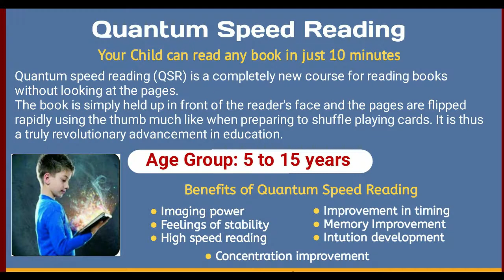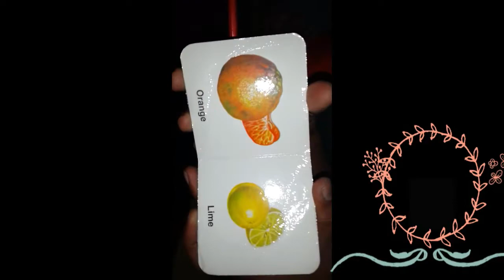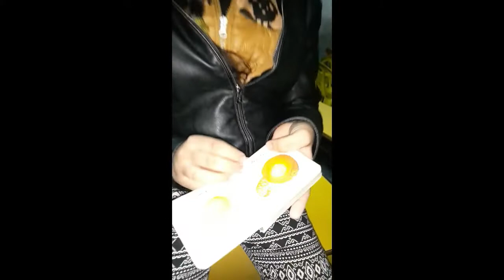MID-BRAIN DEMO BY PUSHLOGIC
PUSHLOGIC

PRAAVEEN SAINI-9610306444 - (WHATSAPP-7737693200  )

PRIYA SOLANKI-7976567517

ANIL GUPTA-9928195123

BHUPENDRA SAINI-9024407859